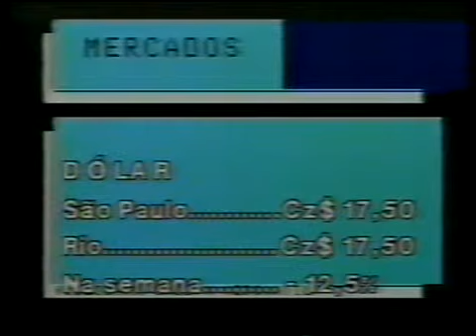Trecho Jornal da Noite/Band (1986)